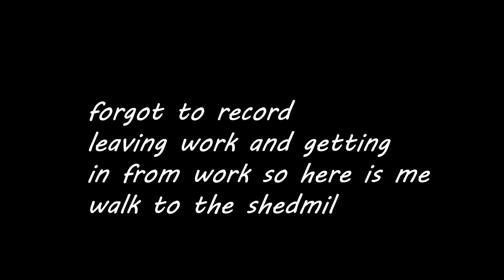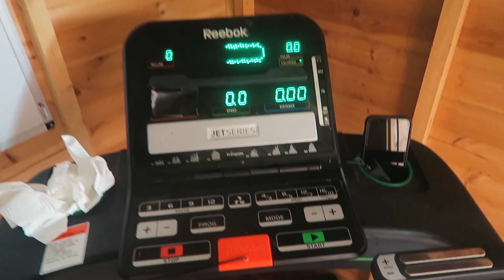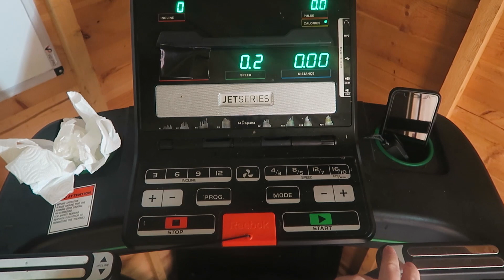Just Run: some days you just got to get out the door.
some days are harder than others (that's what she said) today was jsut one foot in front of the other for 12 miles it was a tough day but I got it done.